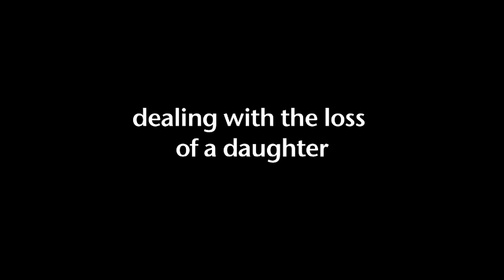Murdered on Honeymoon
Murdered on Honeymoon, tells the story of the brutal murder of newly wed bride Anni Dewani while on honeymoon in Cape Town in November 2010.

The documentary looks at what happened on that fateful night. It follows the case, mapping out the events that took place leading to a young and beautiful bride being murdered.

Against the backdrop of this crime story, the film takes an intimate look at a family in mourning over the loss of a daughter, described as the "heart of the family".
With intimate interviews of family and friends, the documentary looks at who Anni Dewani was and the difficulty her family has in coming to terms with her death and their search for justice. With her husband, Shrien Dewani, implicated in plotting her murder, the struggle for answers continues as he fights his extradition from the United Kingdom to South Africa.

The documentary also looks at the South African side of this crime story. With the 3 men involved in the murder convicted and sentenced to life in prison, their families also have to deal with what has happened.